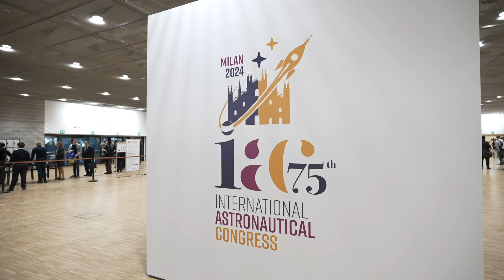The Biggest Challenges in Space Today - and How IAC 2024 Helps You Solve Them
Attendees of the 2024 International Astronautical Congress and looking to solve some of the biggest problems in the space sector - and the world. From space debris, keeping the momentum of interest in space growing, to AI, we hear how being at the IAC is making a difference to everyone.